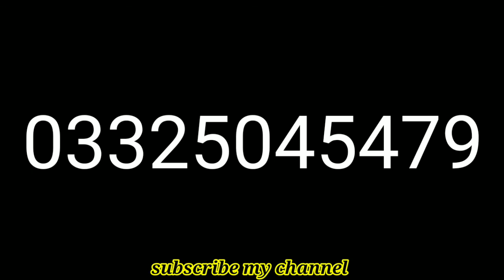Suzuki bolan for sale ||review carry Daba olx vehicle||neat and clean condition reasonable price 249